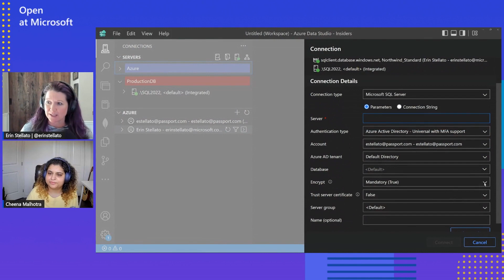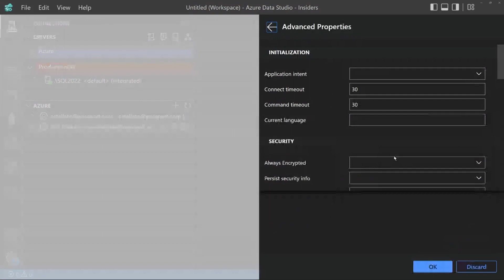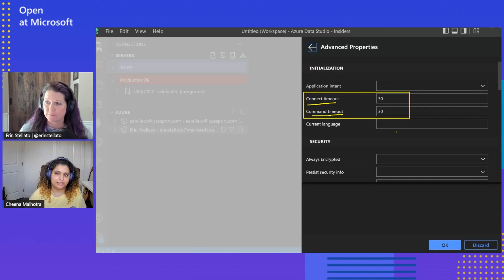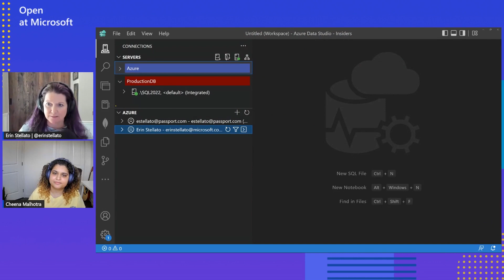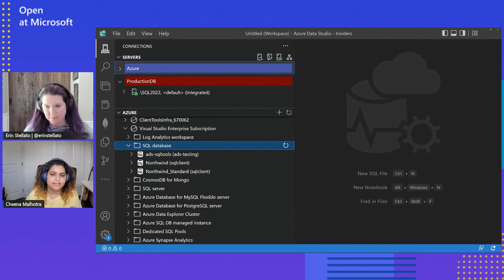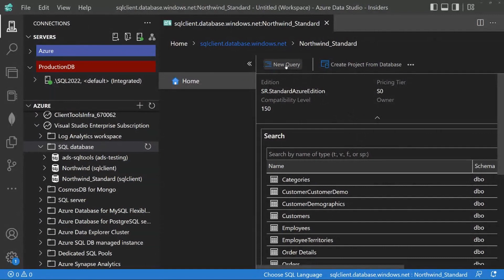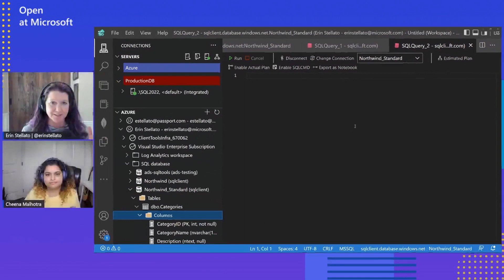Managing Connections in Azure Data Studio, Part 2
In this video, Erin Stellato (PM for Azure Data Studio) and Cheena Malhotra (Senior Software Engineer) continue their conversation about Connectivity in Azure Data Studio, highlighting additional settings and walking through the Azure view which allows users to explore resources within their Azure subscription.

00:00:00 Introduction
00:00:43 New Connection Features
00:03:30 Azure View